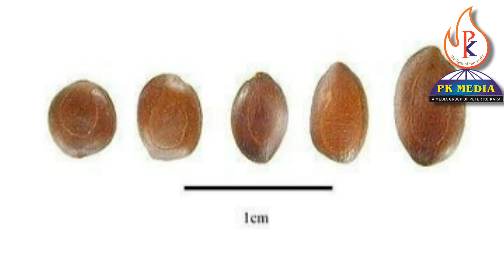വന്നി | വഹ്നി | ghaf | Khejri | Prosopis cineraria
ഫാബേസീ (Fabaceae) കുടുംബത്തിലെ പ്രോസോപിസ് (Prosopis) ജനുസ്സിൽ പെട്ട ഒരു സസ്യമാണ് വന്നി. അവിട്ടം നാളുകാരുടെ ജന്മനക്ഷത്ര വൃക്ഷമാണ് വന്നി. യുണൈറ്റഡ് അറബ് എമിറേറ്റ്സിന്റെ ദേശീയ വൃക്ഷമാണ് വന്നി. രാജസ്ഥാൻ, ഉത്തർപ്രദേശ്, തെലങ്കാന എന്നീ സംസ്ഥാനങ്ങളുടെ സംസ്ഥാന വൃക്ഷമായി വന്നിയെ കണക്കാക്കുന്നു.